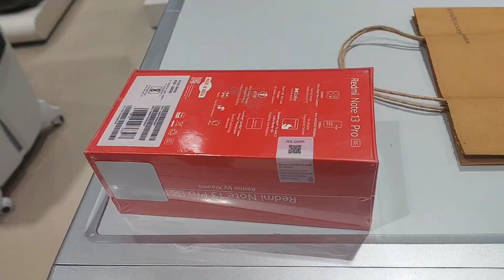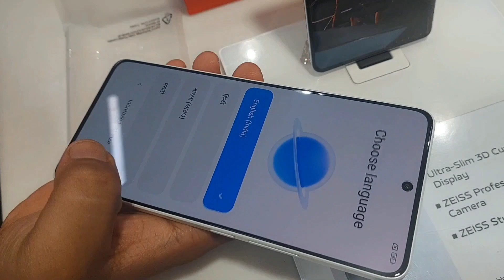Redmi Note 13 Pro Mobile Phone | 5G Set | Unboxing Video | Full Video and Review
This mobile set purchased by Reliance Digital Shop .